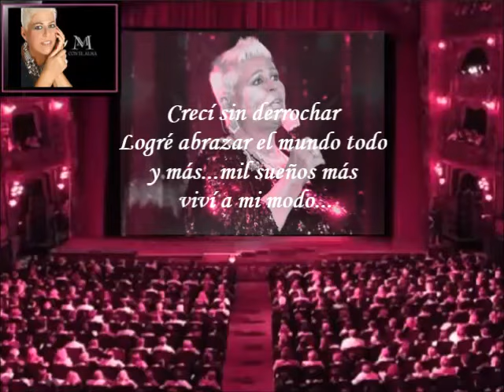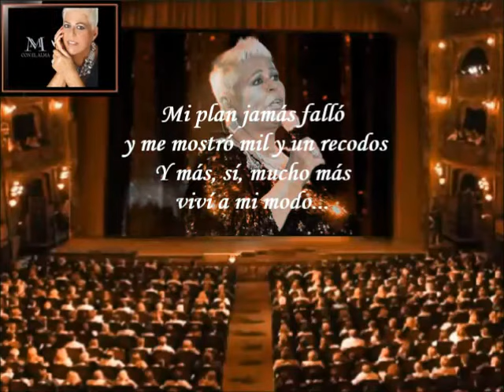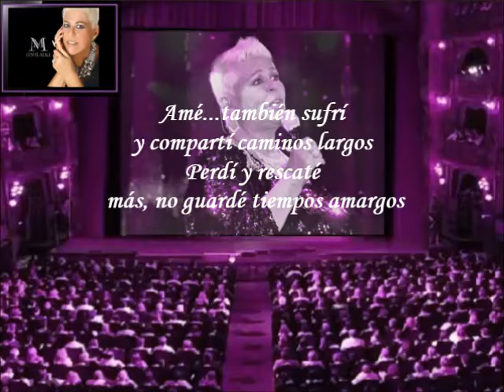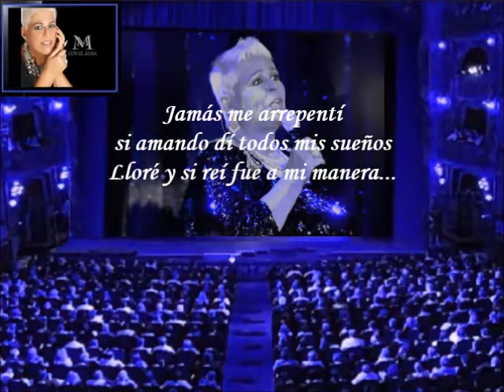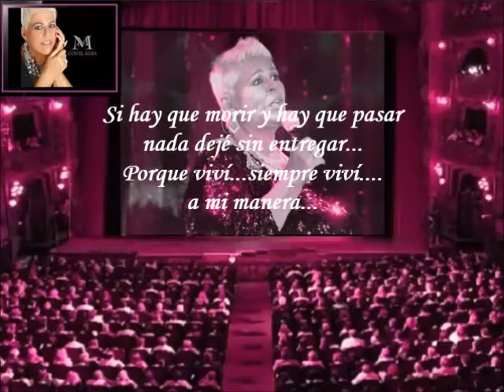María Martha Serra Lima - A Mi Manera (Letra)